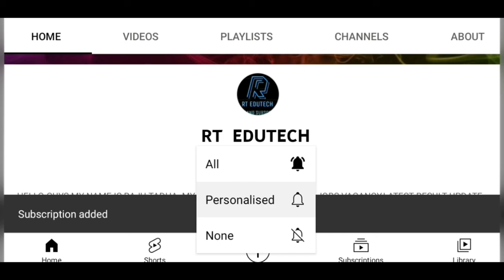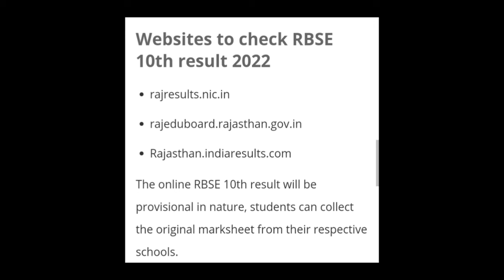RAJASTHAN BOARD,RBSE 10TH RESULT 2022 DATE AND TIME RELEASED,HOW TO DOWNLOAD,LATEST NEWS RBSE RESULT